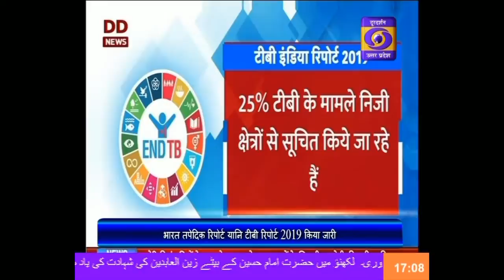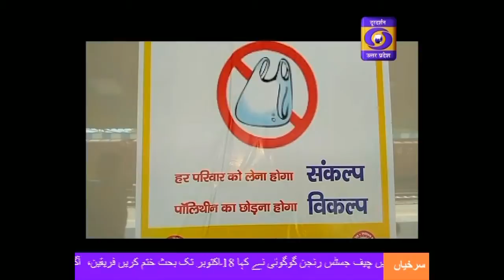लखनऊ में कर्बला के शहीदों को पुरसा II Khabarein , 05:00 PM, 26.9.19